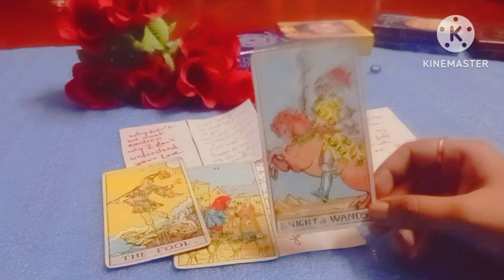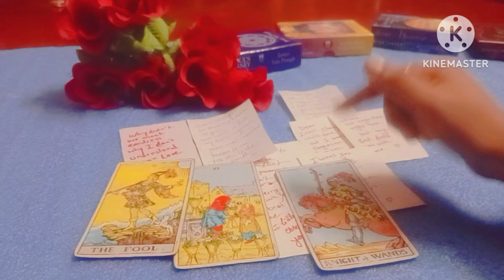Your person feel guilty stay awake and thinking about you 💋 ❤️ This is MESSAGE from your lover 💞